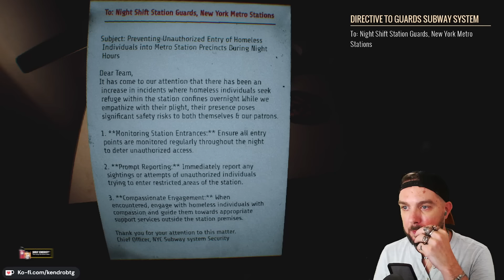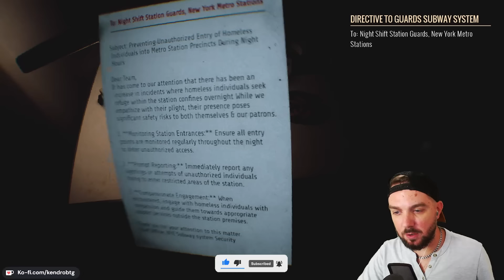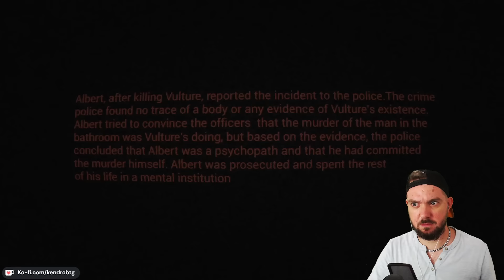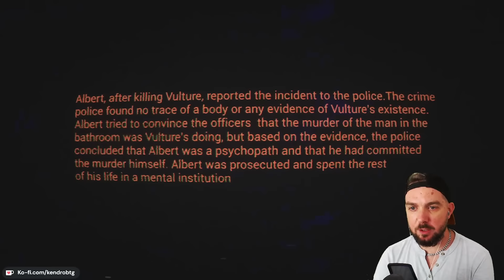CET HOMME VEUT ME MANGER! 😱 | HOMELESS - Let's Play Horreur FR - Jeu d'Horreur dans le Métro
Let's Play / Gameplay FR du jeu d'horreur Homeless complet, avec commentaires en Français.
"Homeless" est un jeu d'horreur psychologique dans lequel vous incarnez un homme nommé Albert, agent de sécurité de nuit dans une station de métro de Brooklyn. Tout en vérifiant les caméras de sécurité, Albert remarque une silhouette étrange qui se cache dans la voie ferrée réglementée : un homme maigre aux vêtements sales, étrangement grand !

Note 1 : Bien que comme expliqué en live, je trouve le titre du jeu assez maladroit ("The" Homeless aurait sûrement évité tout quiproquo), celui-ci trouve plus de sens en terminant le jeu et n'a définitivement pas pour but de stigmatiser les sans-abris.

Note 2 : J'ai coupé une petite partie du live lors du soutien et de la générosité incroyable de la communauté. Non pas car cela n'a pas d'importance bien au contraire, les mots me manque pour exprimer toute ma gratitude envers ma communauté. Mais parce que c'est un moment d'émotion qui à plus de sens en live, et que je suis sûrement un peu trop pudique pour exposer cela dans un replay. Quoiqu'il en soit, encore un grand merci à toutes à tous pour pour votre soutien incroyable ❤️

🔴 Retrouve-moi en LIVE sur Twitch pour des Let's Play de jeux d'Horreur

► Profite de 10% de réduction avec le code "KENDROBTG", ou de 5€ de réduction pour ta première commande avec le code "KENDROBTG5" sur le site Holy (1 commande🥤= 1 soutien à la chaîne ❤️)